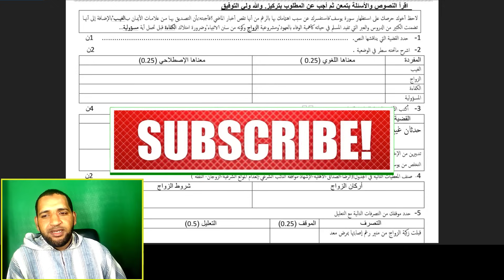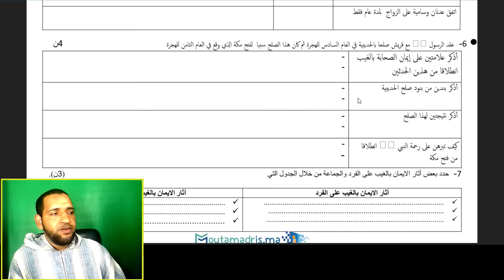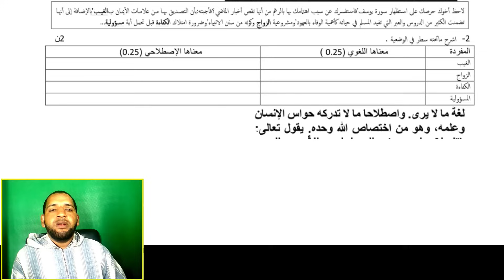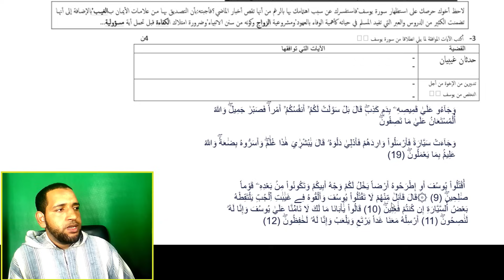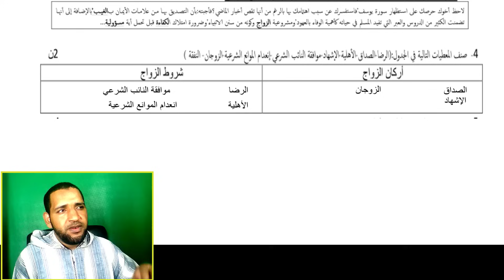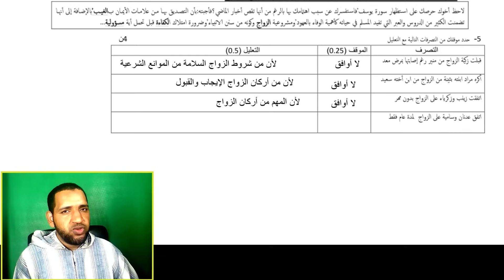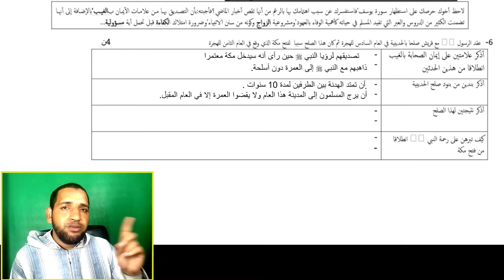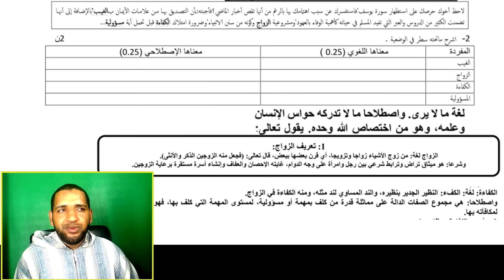نموذج الفرض الأول الدورة الأولى مع التصحيح للأولى باك مادة التربية الإسلامية - تاعكي محمد 🇲🇦😊🌹